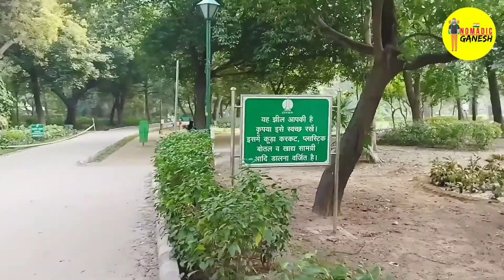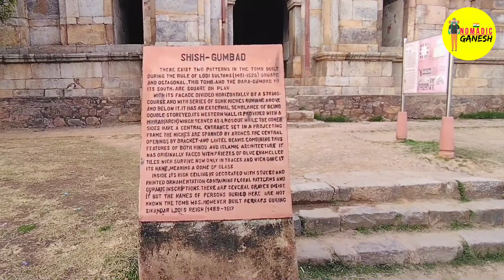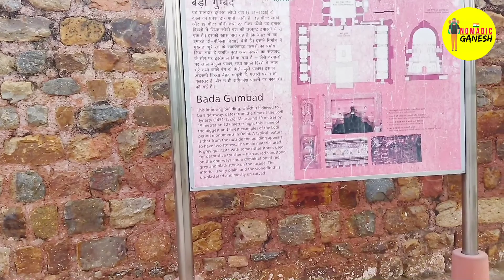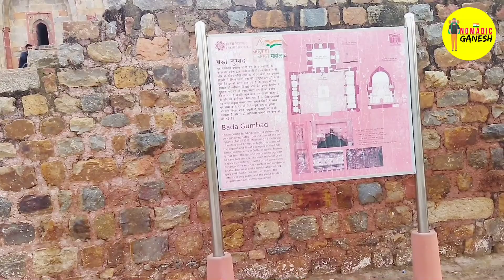Lodhi Garden, Delhi | A Historical Garden From Lodhi Dynasty | Nomadic GANESH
Hello Guys, Jai Jagannath 🙏

In this video you'll watch one of the best place in New Delhi which is a famous shooting location for Bollywood song 'Chand Sifarish' in 'Fanna' movie. This is a 15th century garden from Lodi Dynasty. It covers around 90 acres. Don't forget to watch. Bollywood's favourite garden for song shooting.

Regards,
GANESWAR NATH